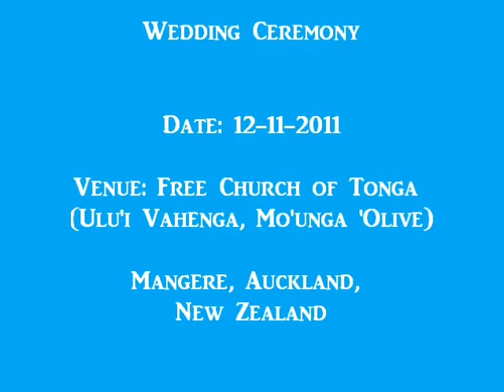Malakai & Beautien's Wedding Pics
Malakai Hala Finauvala & Beautien Minoneti Ta'ufo'ou-Finauvala tied the knot on the 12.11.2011. I uploaded this slideshow of pictures for family & friends of the newly weds who couldn't make it in person to the wedding. Enjoy! :)